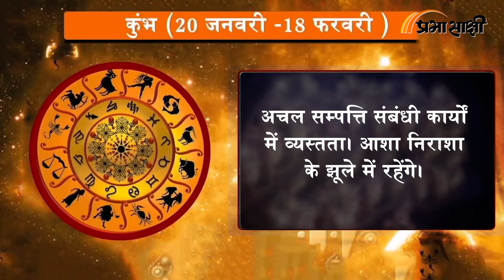Horoscope | जानें क्या है आज का राशिफल, क्या कहते हैं आपके सितारे | Rashiphal 05 JUNE 2024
0:00Intro
0:14 मेष
0:26 वृष
0:38 मिथुन
0:51 कर्क
1:03 सिंह
1:16 कन्या
1:28 तुला
1:41 वृश्चिक
1:53 धनु
2:06 मकर
2:18 कुंभ
2:30 मीन